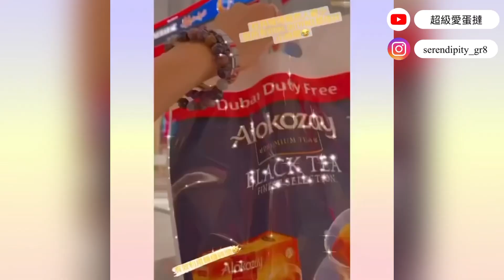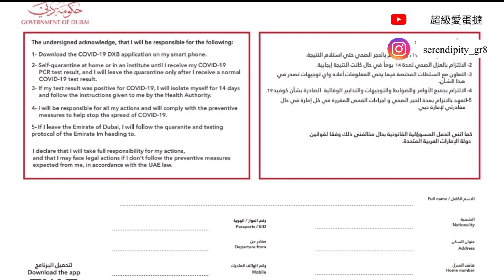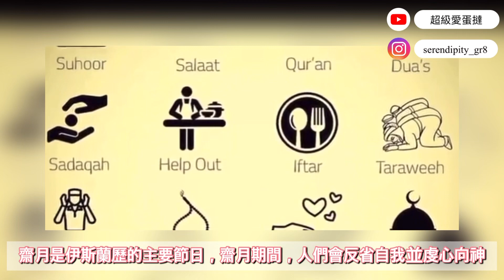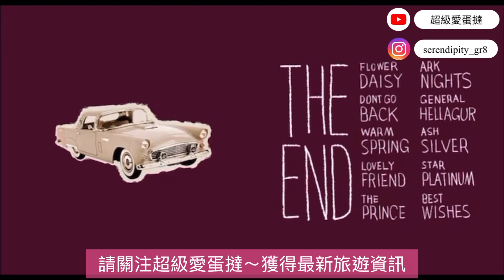遍地土豪？迪拜旅遊前必須要注意❗️為什麼這麼多人想來迪拜|光鮮外表下有你想不到的黑色產業鏈，旅遊期間千萬要避開這事情|最新入境政策|旅遊禁忌大盤點|齋月全部店舖餐廳不開門？民族風俗禁忌！不可觸碰的底線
最近疫情緩和大家都安放不住出去旅遊的心啦，很多粉絲朋友投稿說出了本頻道介紹的歐洲遊以外，下一個最感興趣的旅遊目的地是迪拜。迪拜是阿聯酋人口最多的城市，主要靠石油來發展，在這裡，你可以看見那些世界知名的建築、酒店或者景點，比如帆船酒店、哈利法塔以及棕櫚島等，其名聲遠近聞名。為此，每年都許多遊客前來遊玩，甚至網上有人調侃說，在迪拜撿垃圾都能夠發家致富。蛋撻也前不久去了迪拜玩一轉，在途中每個城市都有自己的文化，有些禁忌是不可以觸犯的，2020年後，除了防疫措施稍微做好一點，最大需要注意的是「工作詐騙」，如果你是被迪拜公司招聘過來工作的，最好對公司有詳盡的調查，否則有可能會被賣過來從事「電信詐騙」另外，遊客們前往迪拜旅行到底需要注意些什麼呢？齋月禁忌，日常生活禁忌？下面就讓我們一起去看看吧！

🧩🧩🧩看前導覽：
1.介紹2022迪拜最新入境政策：▶️4:14
+（懶人包）表格填寫範本內容&相關申請資料▶️6:20
2.迪拜旅遊✈️前必備物品▶️8:15
3.當地使用現金與支付系統注意事項⚠️▶️10:09
4.日常生活/旅遊禁忌▶️11:07
5.迪拜旅遊黑色產業鏈‼️⚡️騙案陷阱🪤旅遊前必看▶️12:32
6.迪拜mall，黃金市場購物指南▶️14:47
7.迪拜美食/當地餐飲方面推薦：▶️16:07
8.當地文化風俗與宗教禁忌：▶️16:54
9.齋月期間遊迪拜注意事項⚠️商鋪餐廳營業時間：▶️19:52

歡迎大家在留言區一起聊聊在旅途中遇到的趣事，其他有關在法國🇫🇷景點的內容請點擊：

🔹第十一集： 歐遊前必看攻略：有什麼你去了法國才知道的事？來法旅遊，你必須要知道的7件事！
🔹第十集： 歐遊必看錦囊！我來法國旅遊一個多月，竟然全程沒有被偷【超有效防偷防盜】親眼目睹搶劫案；四個讓扒手遠離你的要點；拆巴黎街頭騙術幸運手環？
🔹第九集：你來了才知道什麼是超級凡爾賽！來法國必去【世界級奢華的凡爾賽宮殿】看法皇室的「堅離地」揮霍生活
🔹第六集：疫情😷缓和后重新开放的奥赛博物馆和往日大不同？？快来一睹梵谷世界级名画